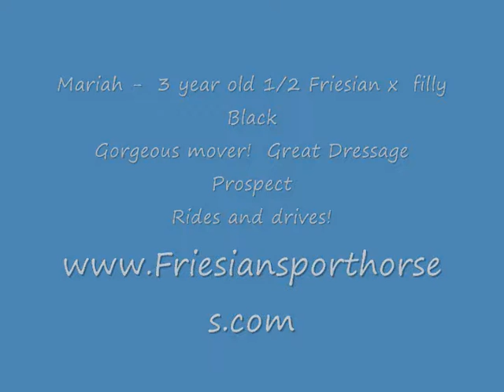Mariah - Friesian x 3 year old Black Combined Driving filly.wmv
For sale:  1/2 Friesian x Draft/TB mare.  16.1 H 3 years old.  Rides and drives.  $12,000